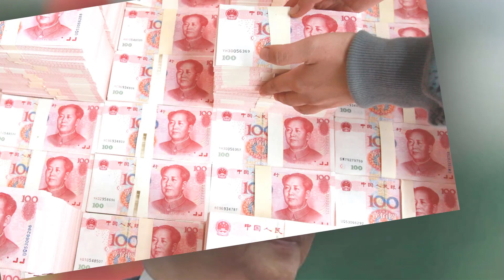আবারো ৩৩ মিলিয়ন ডলারের বিনিয়োগ নিয়ে বাংলাদেশে আসছে চীন !! China investment in Bangladesh